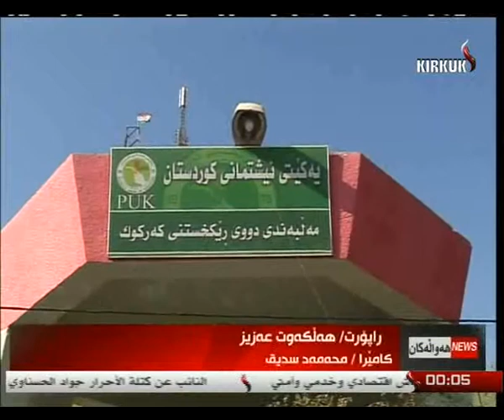راپۆرت - هلكوت عزیز 4-1-2014